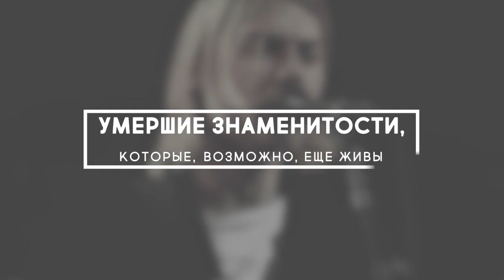Умершие знаменитости, которые, возможно, еще живы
Смерть кумира — большое потрясение для поклонников. Многие из них даже проводят собственные “мини-расследования”, желая доказать, что артист жив. Сегодня мы расскажем вам о знаменитостях, которые, возможно, все еще живы.

Легендарная блондинка Мэ́рилин Монро́ была обнаружена мертвой в своем особняке 5 августа 1962 года. Её смерть является, пожалуй, одной из величайших загадок 20 века. До сих пор многие спорят, было это преднамеренное убийство или же актриса сама свела счеты с жизнью.

Много лет спустя некий корреспондент поведал историю о том, что в 2001 году частный детектив сообщил ему, что Мэрилин Монро жива!

Все дело в том, что самая знаменитая блондинка 20 века при жизни была втянута в сомнительные истории (хорошо известна её связь с братьями Кеннеди). По этой причине она могла быть неугодной некоторым высокопоставленным людям. Самоубийство актрисы, возможно, было инсценированным. Вместо неё было подставлено тело другой женщины. Сама же Монро якобы была выслана в психиатрическую клинику в Швейцарии.

Брюс Ли скончался в 1973 году в Гонконге на съемках фильма "Башня смерти". По одной из версий, актер принял таблетку от головной боли, что привело к отеку мозгу и к смерти.

Однако, вскоре стали появляться слухи, что смерть актера была сфальсифицирована, а на самом же деле Ли жив и наслаждается жизнью где-то на закрытой вилле. Конечно же, это не более, чем слухи. Но многие его фанаты, поверившие в них, стали с нетерпением ожидать того, когда их любимец "воскреснет".

Рэпер Тупа́к Шаку́р был расстрелян 7 сентября 1996 года в Лас-Вегасе. Он умер 13 сентября в больнице. Однако, свидетели утверждают, что видели Шакура после официального объявления его смерти, а некоторые все еще верят, что он жив и по сей день.

Его фанаты выдвигают как минимум пять причин того, что рэпер жив. Во-первых, никто не видел, как его тело было кремировано. Во-вторых, выходят бесконечные посмертные релизы. В-третьих, он любил распространять слухи о своей смерти. В-четвертых, в его лирике всегда есть скрытые послания своим фанатам. В-пятых, некоторые его фанаты считают, что он прячется где-то на Кубе.

16 августа 1977 года тело Э́лвиса Пре́сли обнаружили в ванной. Общественность не узнает, что случилось с музыкантом до 2027 года, именно тогда будут рассекречены результаты вскрытия. Так пожелал отец Элвиса, опечатав документ до 50-летия со дня смерти сына.

Тайна, окружающая смерть Элвиса, вызвала слухи о том, что он все еще жив. Таким способом король рок-н-ролла решил “отделаться” от надоевшей славы и уйти на заслуженную пенсию. То и дело в Сети всплывают фото, на которых якобы изображен постаревший Элвис Пресли в разных точках мира.

В 1997 году мир оплакивал смерть любимой Принцессы Дианы, которая трагически погибла в автомобильной катастрофе под Парижем. Смерть всеобщей любимицы мигом обросла слухами и подробностями. Поговаривали, что лимузин разбился из-за пьяного водителя, затем то, что это был вовсе не несчастный случай, а спланированное убийство.

В 2007 году распространились слухи, что принцесса Диана жива и работает в средствах массовой информации.

5 апреля 1994 года застрелился вокалист группы Nirvana Курт Кобе́йн, однако общественность со скептицизмом относится к этой версии. В качестве подтверждения теории приводят тот факт, что в крови музыканта обнаружено огромное количество героина, под воздействием которого невозможно произвести выстрел. Также на полицейских снимках запечатлено только туловище артиста, без головы, что лишает возможности опознать его.

В 2009 году скончался Майкл Дже́ксон, но поклонники до сих пор уверены — это инсценировка. Сторонники теории считают, что он также  устал от славы или решил скрыться, чтобы избежать банкротства из-за множества судебных исков. В Сети часто появляются фото якобы скрывающейся знаменитости. Существует гипотеза, что, на похоронах Джексона в гробу лежала его восковая фигура.

Конечно же, большая часть этих утверждений (а, возможно, что и все) это всего лишь слухи и домыслы, но немало людей верит в них и надеется еще увидеть своих умерших кумиров.

А вы верите, что кто-то из этих людей до сих пор жив? Делитесь в комментариях